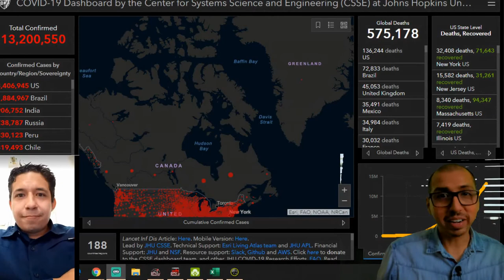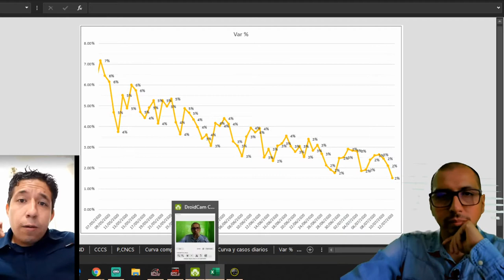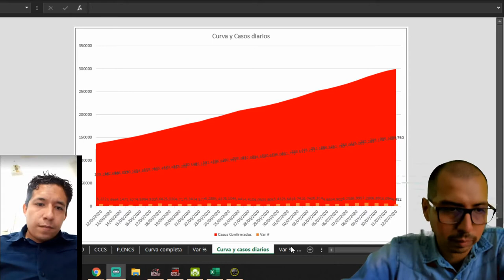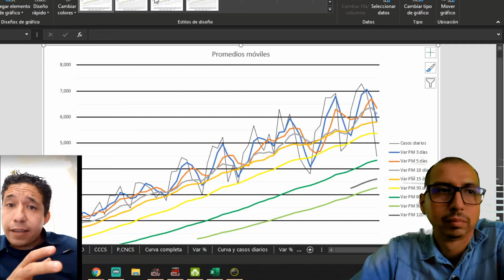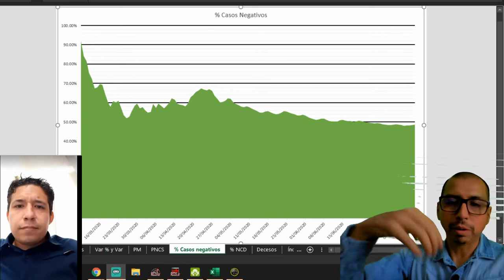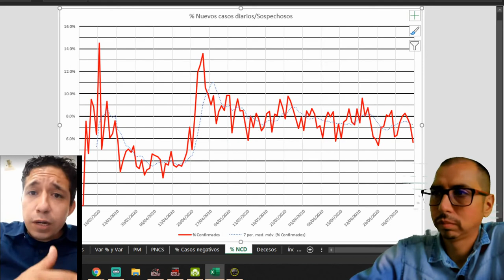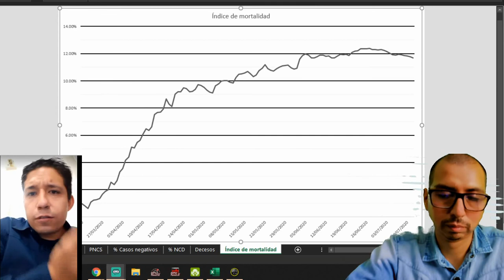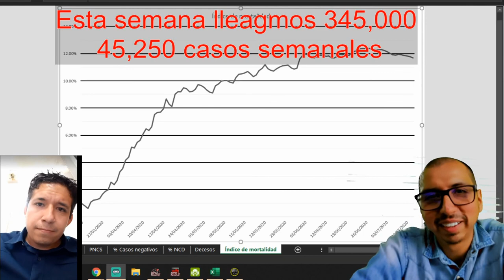Pronostico para esta semana 345 mil contagios México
Indice
0:10 llegamos a 13 millones
0:30 Acertó Alfrédo al numero de contagios semana pasada y noticias varias
1:50 Inconsistencias del semáforo
3:30 Curva completa,techo 350,000 acumilados
4:10 Variación porcentual
5:03 Curva y casos diarios
5:55 Var % y Var #
6:40 Promedio Móvil Interesante lo que se ve
8:00 PNCS - Pruebas , Negativos, Contagios, Sospechosos
8:50 % de casos negativos y tasa de positividad, Semáforos por colonia
10:39 Vinculo de colonias con contagios
11:01 % confirmados / Sospechosos
12:18  Decesos
12:35 Indice de mortalidad
13:20 Por que no es correcto comparar la cifra total de muertos entre países
14:30 !Pronostico para esta semana!